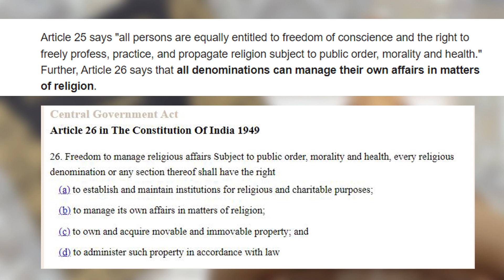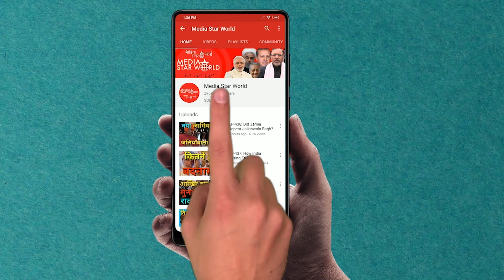EP - 1887 - क्यों है कलीम सिद्दीकी की गिरफ़्तारी गलत ? Why Kaleem Siddiqui's Arrest Is Illegal?